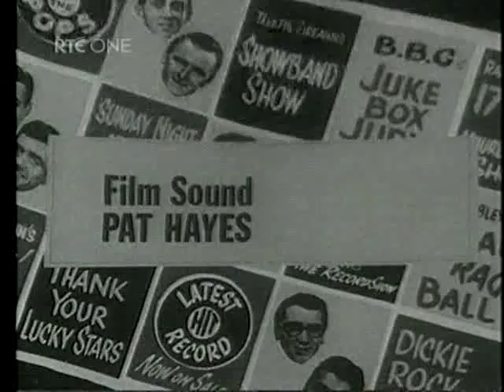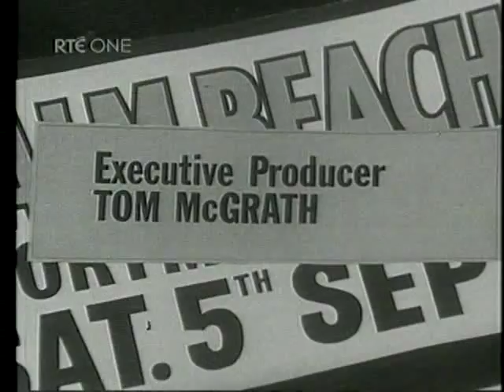Dickie Rock - RTÉ documentary - part 6 of 6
One of Ireland's most successful singers ever, Dickie Rock had 25 Irish hits from 1963 to 1983, surpassed only by the Beatles, Elvis Presley, Cliff Richard, David Bowie and the Rolling Stones. During his time with the Miami Showband, Dickie attracted the kind of mass hysteria normally reserved for the Beatles and more recently boybands such as Westlife.